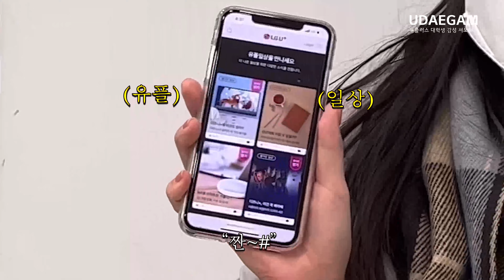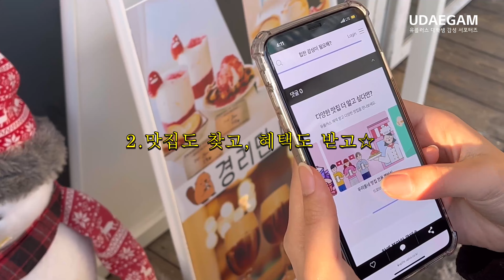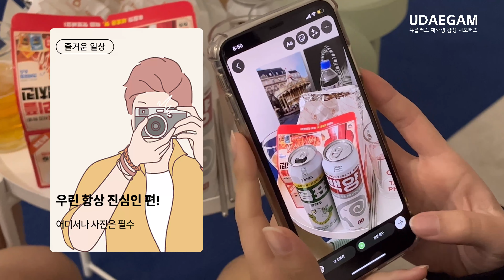심심해? 유플일상엔 힙하고 갓벽한 하루 가이드 다~ 있지!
오늘은 특별하게 놀고 싶은데, 뭐 할 거 없나?

하루종일 검색창만 들여다보는 사람들 주목!
유플일상과 함께라면 맛집, 핫플 정보는 물론
유플러스 혜택 정보까지 모~두 알 수 있다구~

핫플 탐방, 유플러스와 함께 해 볼래?

made by
유대감 8기 5조 5늘이들
원윤우 조하림 지명주 홍성철